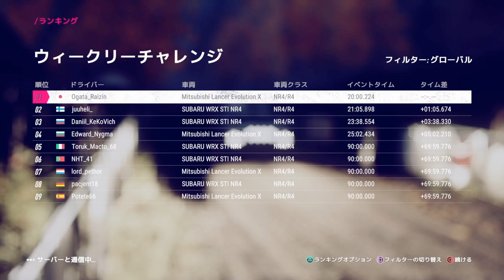DIRT RALLY 2.0 WEEKLY USA 3,4 LANCER EVOLUTION X NR4/R4 エヴォXで、ウィークリー、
WEEKLY USA 3,4 MITSUBISHI LANCER EVOLUTION X NR4/R4 4WD
エヴォXで。USAのウィークリーに挑戦。始めたばかりの頃で、まだ、プレイヤーが少ない。
USAは、高速コースで、上手く行けば良いタイムも出るが、意外に事故率も高く、ミスると酷い目に合う。ギャンブル性の高いコースかも、